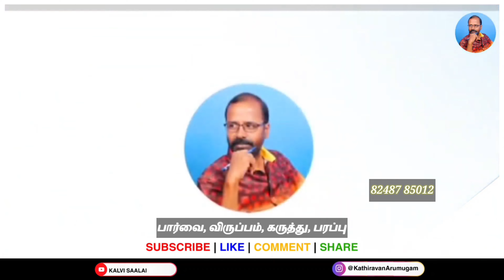ஐயா, திருப்பூரிலிருந்து இலெட்சுமி பேசுறேன்.